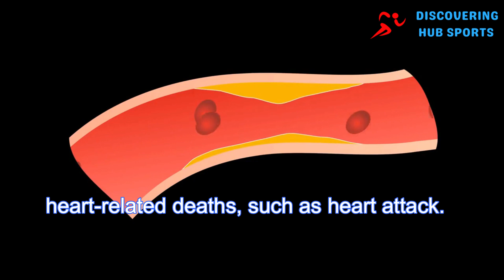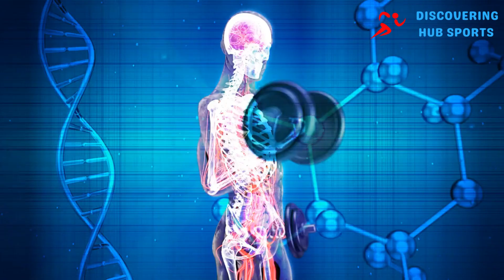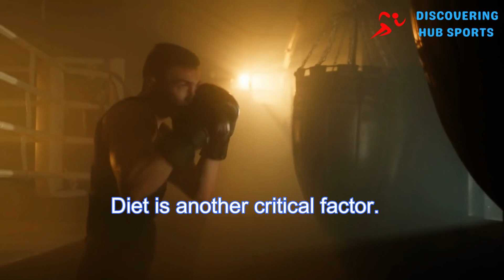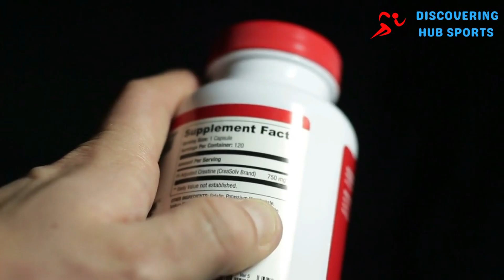The Science Behind Testosterone, Training, and Growth Explained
The Science Behind Testosterone, Training, and Growth Explained.  Discover how heavy compound exercises like squats and deadlifts spark hormonal responses, why testosterone’s role in muscle building might not be what you think, and how diet, sleep, and stress management hold the keys to optimizing your hormonal health. From groundbreaking studies to practical tips, this video breaks down myths and uncovers the truths that every fitness enthusiast needs to know.

Learn how to harness the power of training, achieve awe-inspiring growth, and carve your path to peak performance. Whether you’re chasing unprecedented accomplishments in the gym or striving for a balanced lifestyle, this guide equips you with science-backed strategies to elevate your results.

CHAPTERS:
00:00 - Testosterone and Muscle Growth Effects
02:11 - Optimal Testosterone Levels for Muscle Growth
03:53 - Natural Testosterone Boosting Benefits
06:08 - Effective Supplements for Testosterone Boosting
07:00 - Lifestyle Impact on Testosterone Levels
07:48 - Optimizing Testosterone for Muscle Growth
08:10 - Conclusion and Final Thoughts

Discovering Hub Sports aims to educate viewers on the science of sports, training, fitness, exercise, and bodybuilding.